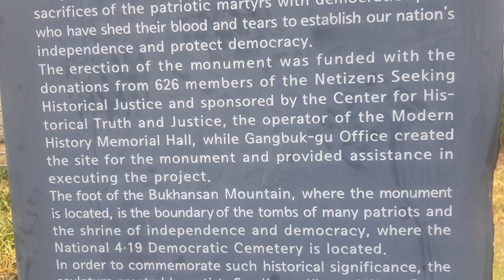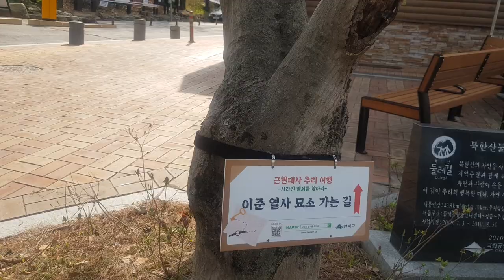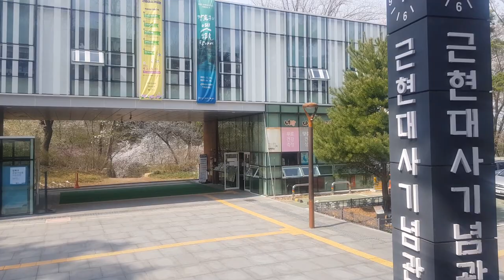근현대사박물관, #20220412 145534